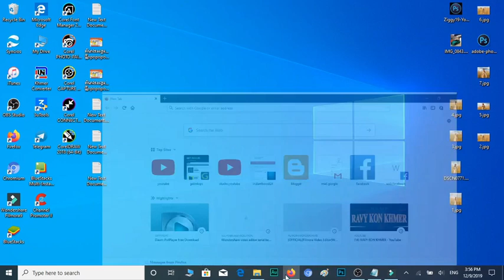How to download Corel RAW foe get into pc/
Dear Mr/Ms
Thank you very much for your value time to Watch,Like,Comment,Share and Subscribe our videos on Tube RAVY KON KHMER Channel, and we will try all our best to find more idea as try to Create more videos to make your assist and more facilities.

Best Regards
RAVY KON KHMER